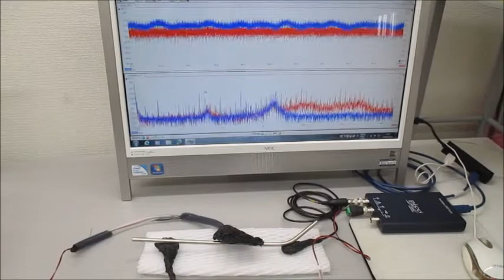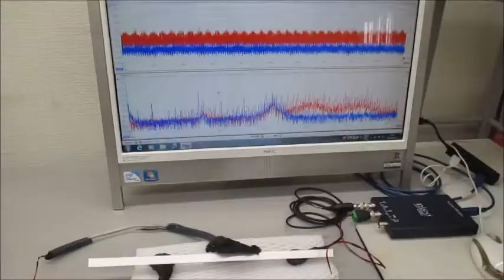非線形現象の音圧測定解析に基づいた、超音波伝搬制御実験